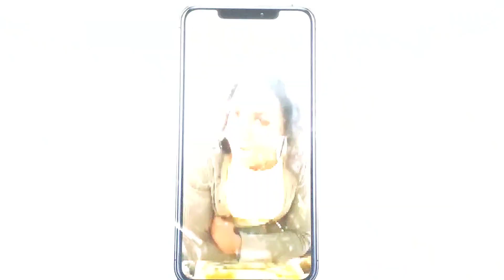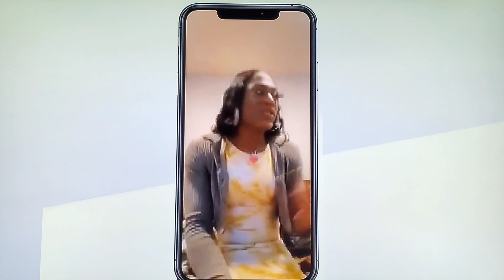Cousin of Atlanta hairstylist killed outside apartment describes her selfless, gentle!!!